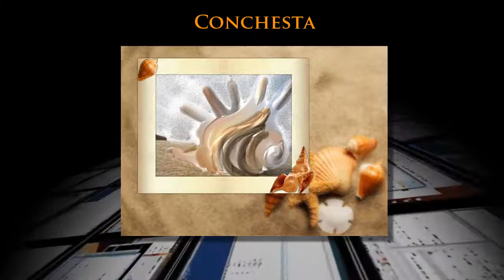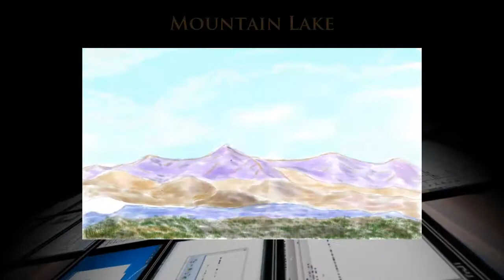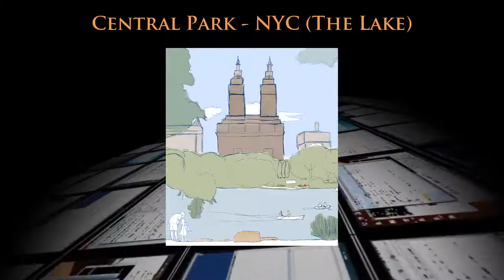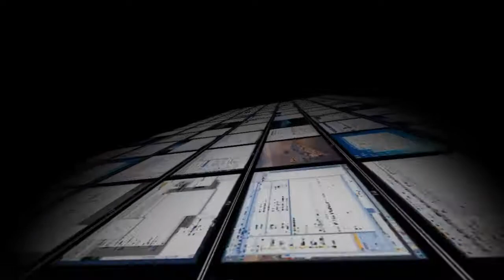AEM3 Mini Portfolio